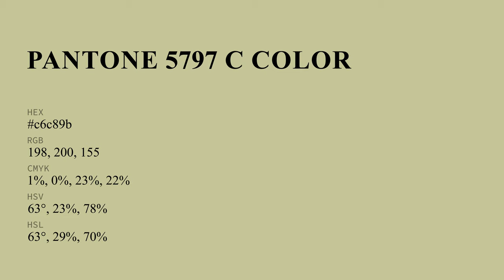color c6c89b hex color - Green color - Cool color c6c89b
What color is ? c6c89b hex color - Green color - Cool color c6c89b

Hex c6c89b Color Code is also known as color.

Hex c6c89b Color code in RGB color code model is created after adding 77.65% red color, 78.43% green color and 60.78% blue color.
Hex c6c89b Color code in CMYK color (process color) code model is generated after subtraction of 0% cyan, 0% magenta, 22% yellow and 21% black.